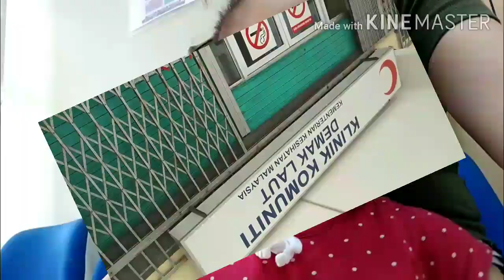Appointment 30072020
My baby 1 year 6 month ❤❤